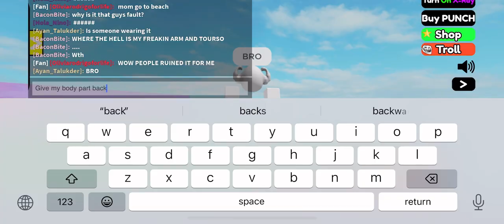Let’s find my body parts!